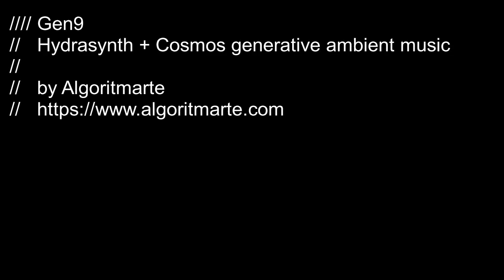GEN9 - Hydrasynth + Soma Cosmos generative ambient music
GEN9 - Hydrasynth + Soma Cosmos generative relaxing ambient music
The ASM Hydrasynth is quite a flexible synthesizer and it allows to create some nice generative patches. With the aid of the mesmerizing Soma Cosmos you can get very intersting results.

You can also buy the full track in lossless format on bandcamp